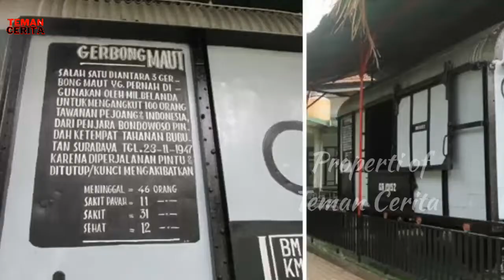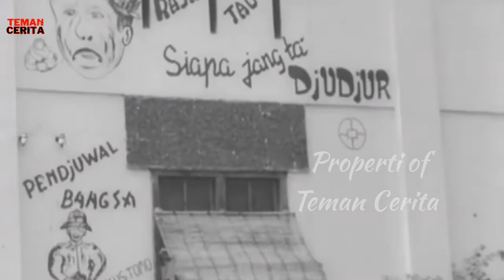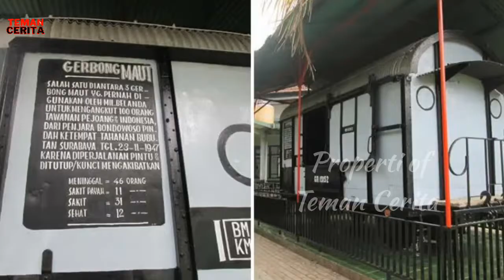Lihat Yang Di lakukan Oleh Belanda Terhadap Para Pejuang | Sejarah Tragedi Gerbong Maut Bondowoso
Apa kabar teman teman semoga teman teman semua dalam keadaan sehat ya

Konten kali ini kita akan membahas tentang Sejarah Peristiwa Tragedi Gerbong Maut Bondowoso Jawa Timur,
Kisah Perjuangan Pahlawan dalam mempertahankan kemerdekaan Negara Republik Indonesia
Mau tau sejarah nya?

Untuk teman teman yang mungkin kira nya bersedia membantu dan sudi untuk mendukung channel ini dengan materil
Teman teman bisa donasi ke link di bawa ini

Tujuan open donasi ini sendiri adalah akan admin gunakan untuk membeli Device/perangkat seperti HP, clip on dan kamera
Agar admin bisa mengupgrade kualitas video yang lebih baik lagi kepada teman teman, karena admin bekerja sendiri dan menggunakan hp oppo f1s yang sudah kurang baik dalam merekam suara serta mengedit video.

untuk segal bentuk elemen video bukan merupakan video asli namun ilustrasi

Nonton selengkap nya dalam video ini

jika terdapat kekurangan, kesalahan dan kekeliruan dalam penyampaian dan bentuk video silahkan teman teman komen di kolom komentar
agar kami dapat mengevaluasi dan memperbaiki konten yang kami buat
sehingga kami dapat memberikan konten yang berkualitas dan baik untuk teman teman semua
terimakasih
dan selamat menonton